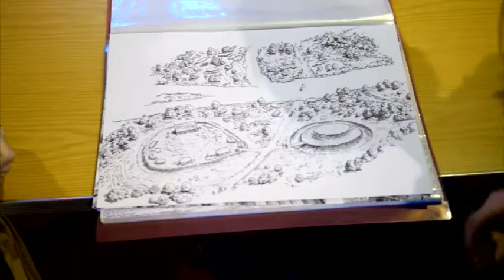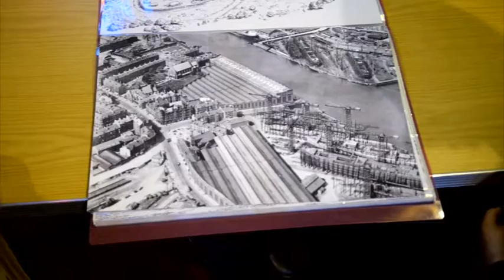STV - best of live at five - Hayley Matthews